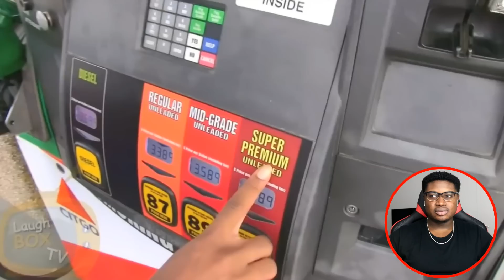JUNIOR GETS MAGIC WISHES! | SML Movie: Bowser Junior's Three Wishes Reaction!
I react to SML Movie: Bowser Junior's Three Wishes